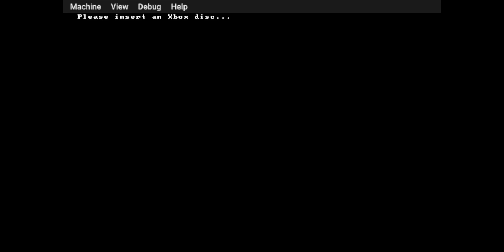Jade Empire Xemu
Jade Empire ingame

Version:      0.7.122
Branch:       master
Commit:       2be220df98c3db044c97e532a6687ed2d707cb51
Date:         Tue May 21 07:46:39 UTC 2024

Graphical issues.
Assertion failed when inside the teahouse and when leaving the temple arena at the beginning.
Managed to get further, the assertion error doesn't always happen.

config :
Resolution 4x

Device:
13th Gen Intel(R) Core(TM) i5-13600KF
20 Threads | 31.82 GiB RAM | TSC: 3.494GHz | AVX+ | FMA3
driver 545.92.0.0